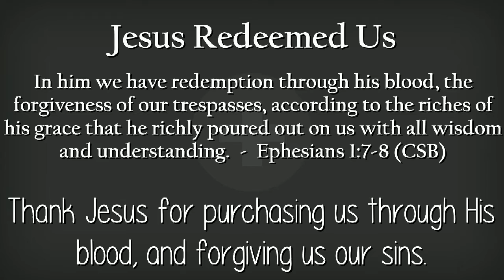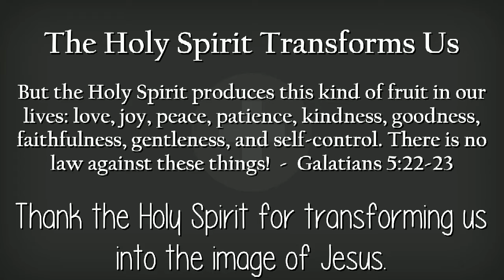Worship Service - September 26, 2021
South Hills Baptist Church
Worship Team: Life Defined, Here for You, The Reason, There is A Fountain, Living Hope, Worth it All
Bible Study, Sermon
Pastor Chris Wright
Mark: The Gospel of Jesus, Son of God
Now is the Time - Mark 1:14-20